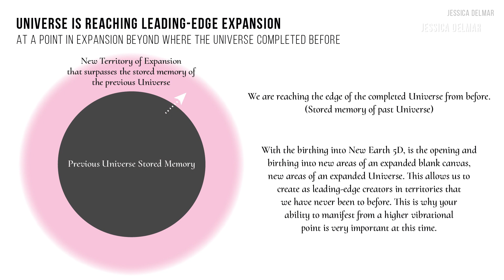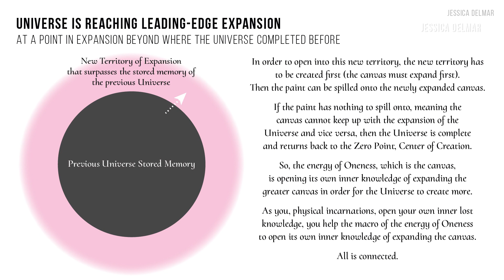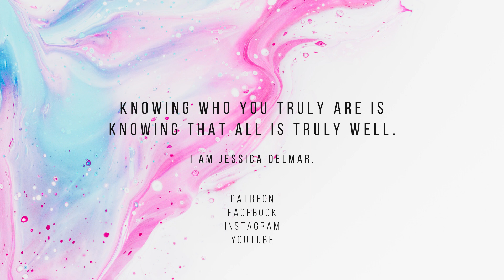The Source Within Pt. 3: What Came First in the Universe?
What came first? The chicken or the egg? Source or You? This video discusses how you give life to Source and how Source in return, gives life to you and adds to the expansion of the greater Universe. All is connected.